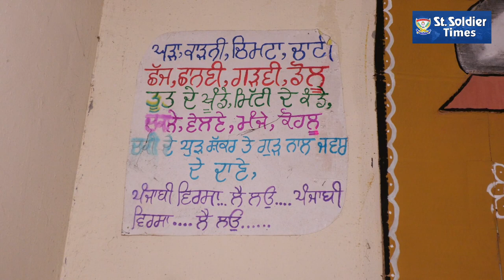VIRASAT- ਮਿੱਟੀ ਅਤੇ ਪਿੱਤਲ ਦੇ ਬਣੇ ਹੋਏ ਭਾਂਡੇ